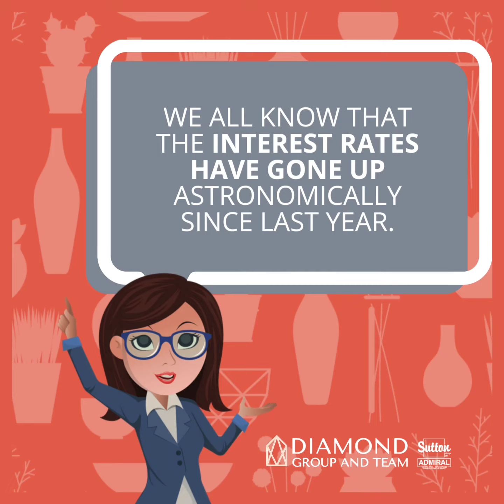If the market crash, here is what it means to homebuyers.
That We Even Guarantee Your Purchase?!
Check it here! ⤵️

Your Home Sold For Full Market Value In 7 Days or We Sell It For Free!

☎️ Call Us!
Your Home Sold Guaranteed!

▶️Follow us on:
FB & YOUTUBE @Diamond Group And Team
GOOGLE @Diamond Group And Team
TWITTER @Diamond Group And Team